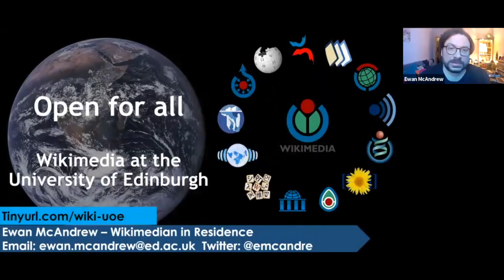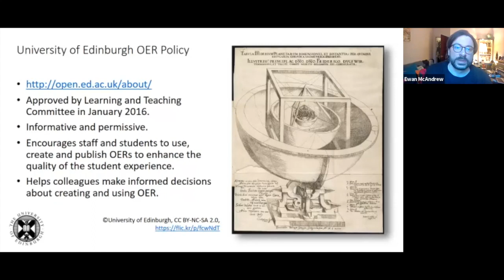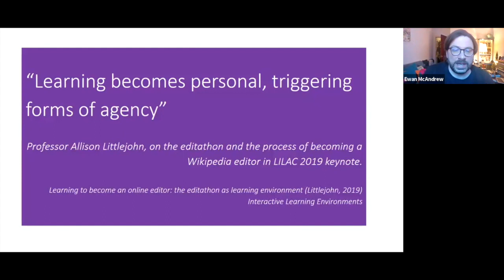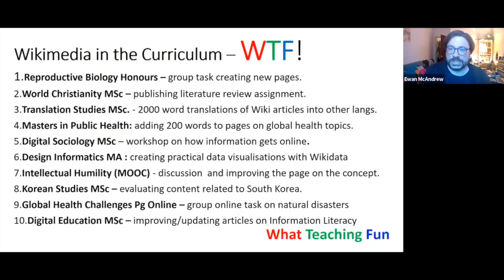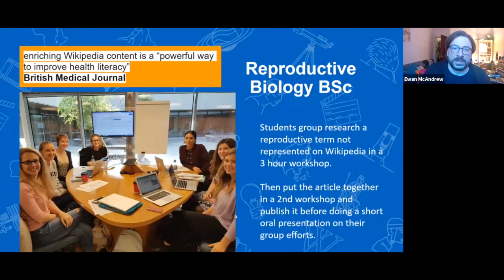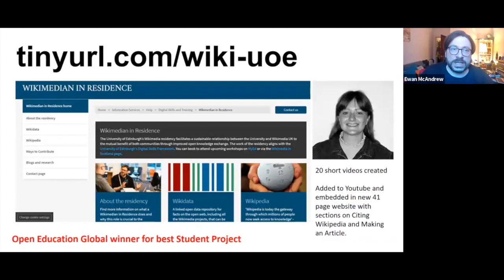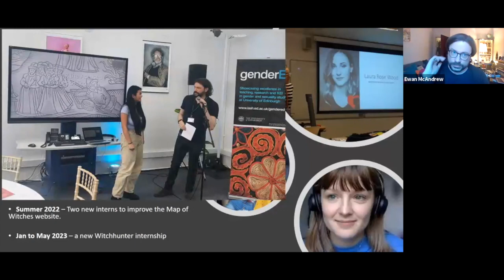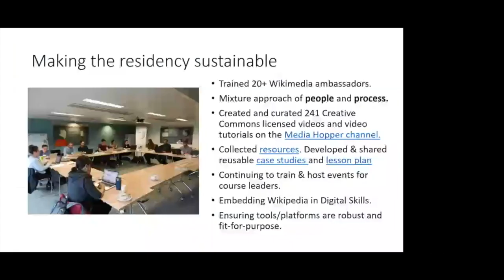Learning about the Wikimedian in Residence program at University of Edinburgh with Ewan McAndrew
At our December WMAU Community Meeting Wikimedian in Residence at University of Edinburgh Ewan McAndrew spoke about the residency program and the projects they've run.

Read more about the Wikimedian in Residence at University of Edinburgh